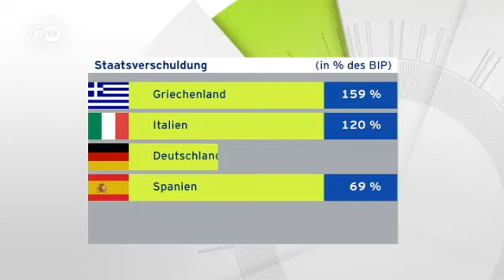Испания охвачена всеобщей забастовкой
Жизнь Испании парализовала 24-часовая всеобщая забастовка. Ее участники выступают против правительственных реформ рынка труда, проводимых в рамках программы выхода страны из долгового кризиса. Другие видео DW на русском языке